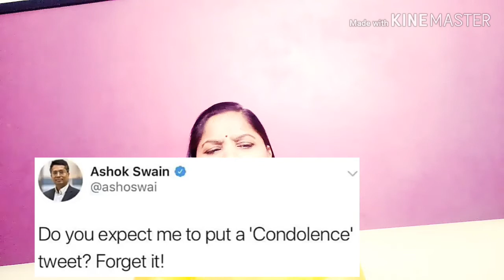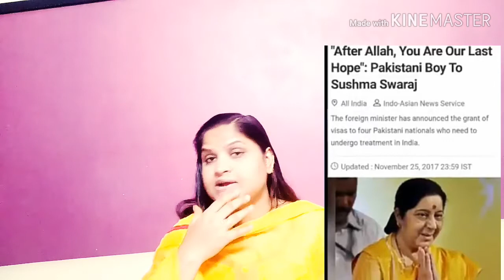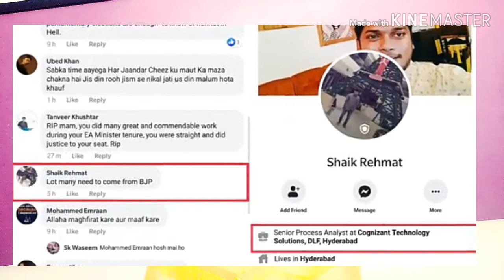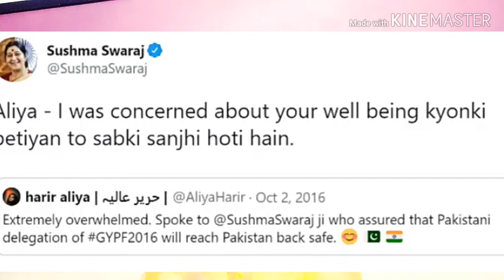एहसान फरामोशी की भी हद होती है..... कोई कैसे चुप रहे !!